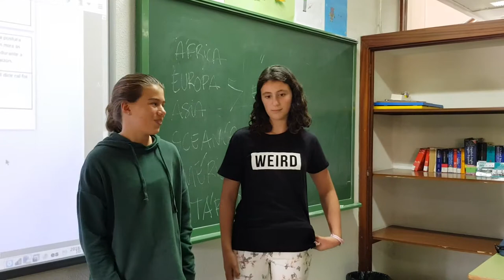A escola, 3. Oral